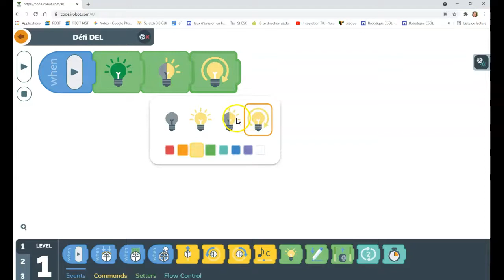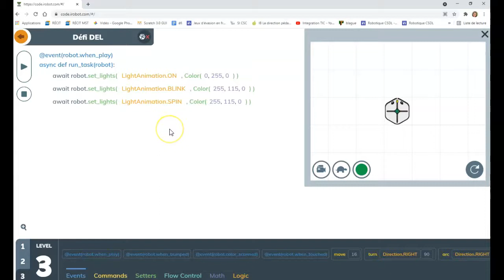Root - Défi DEL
Vidéo produite pour l'autoformation du Campus RÉCIT « Premiers pas avec Root »